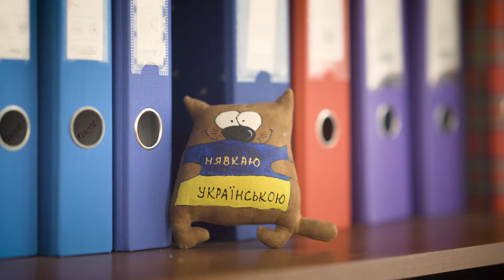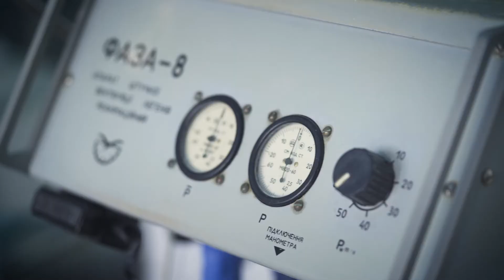Сумчани вакцинуються проти COVID-19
Сумчани вакцинуються! Незалежно від віку, професій чи інтересів — це люди, які зробили вибір бути захищеними. Дивіться їхні історії в цьому відео.

Розповідаємо історії вакцинованих та захищених у різних регіонах України. Обирайте безпеку життя без ризиків тяжкого перебігу COVID-19, госпіталізації чи смерті!

Відео про щеплення від COVID-19 у Всеукраїнській кампанії «Україна вакцинується», були створені Червоним Хрестом України у співпраці з Міністерством охорони здоров’я України, Центром громадського здоров‘я України та Уповноваженою Президента України з питань волонтерської діяльності.